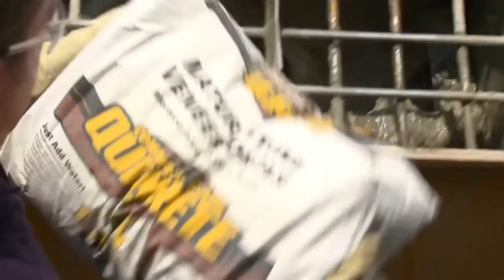Incredible and Creative Workers and Ingenious Constructions.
Amazing people and construction jobs that are on another level.

🎁 Machinery's Handbook Toolbox
🎁 Chicken Veggies Skewer Fruit Holder
🎁 The Cattle Health Handbook

It takes like 2 seconds and Makes someone really happy!!

If you own any of the content in our video and you don't want it to appear in our channel, please notify us via private message or email and the content will be REMOVED within 24 hours.